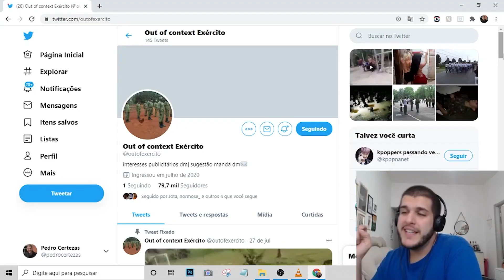VÍDEOS MAIS ENGRAÇADOS DO EXÉRCITO BRASILEIRO | REACT EXÉRCITO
O exército brasileiro é o melhor do mundo!

Atuação: Pedro Certezas / @pedrocertezas
Roteiro: Pedro Certezas / @pedrocertezas
Edição: Victor Bustamante / @victorbustamante18